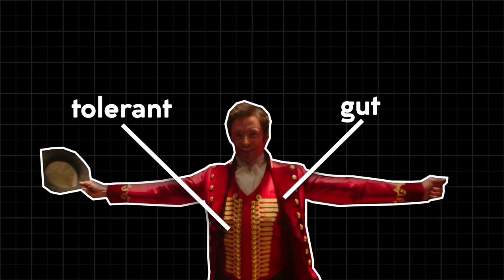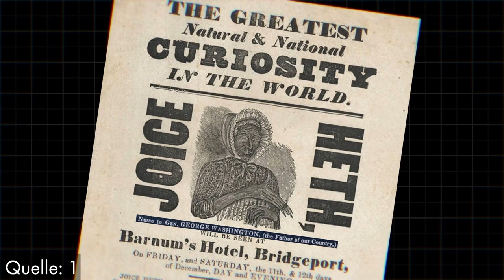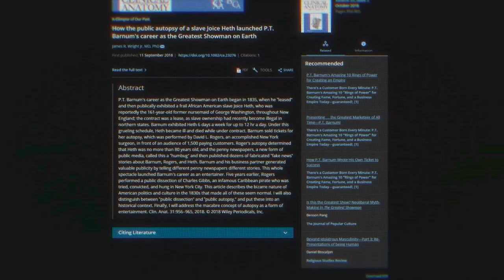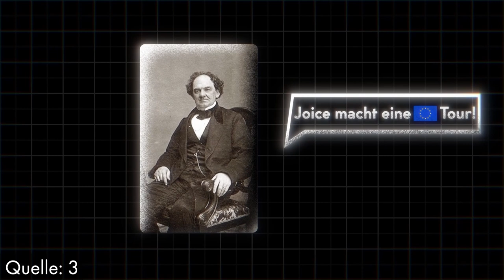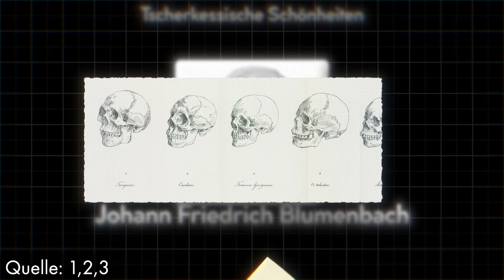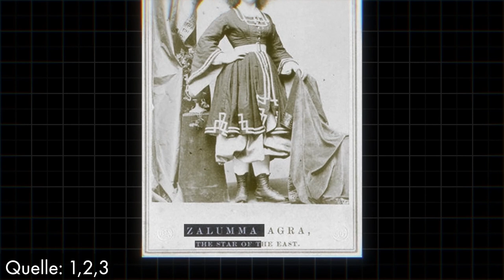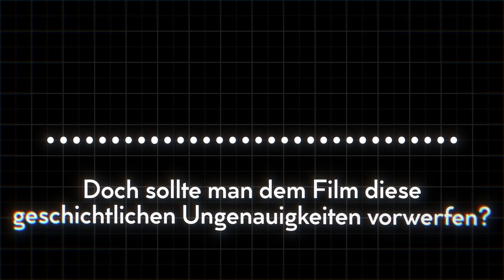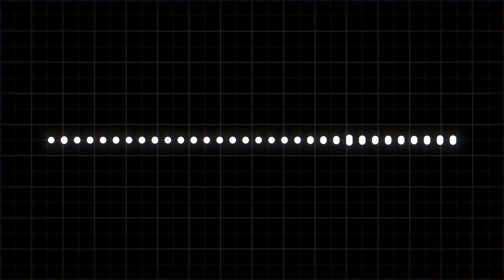PT Barnum - Das wahre Gesicht des Greatest Showman 🎪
2017 erschien der Film "The Greatest Showman". Hugh Jackman spielt den Pionier des Zirkuses schlechthin: P.T. Barnum.
Doch der Film zeigt nicht die Wahrheit! P.T. Barnum war kein guter, solidarischer Mensch. Er war ein Monster, der seine Darsteller wie Tiere behandelte und in ihnen nicht viel mehr sah als eine Möglichkeit, mehr und mehr Geld zu bekommen.
Was er nun genau getan hat, erfahrt ihr in diesem Video!

Kapitel:
0:00 Einleitung
0:50 Wer war P.T. Barnum eigentlich?
1:15 Joice Heth
1:54 Fidschi-Meerjungfrau
2:20 Das Marketing-Genie
3:08 Umgang mit den Darstellern
4:01 Zip the Pinhead
4:56 Charles Stratton
5:33 Tscherkessische Schönheiten
6:46 Eigene Meinung
8:27 Outro

Dies ist auf keinen Fall Pflicht, doch würde es mir die Arbeit hier auf jeden Fall erleichtern!

Ich bin Skull- auf diesem Kanal findest du Explainer und Essays zu den verschiedensten Themen, von denen du evtl noch nie etwas gehört hast. Grafisch schön aufgearbeitet und verständlich rübergebracht! Dafür stehe ich!

📷 Thumbnail 📷
me